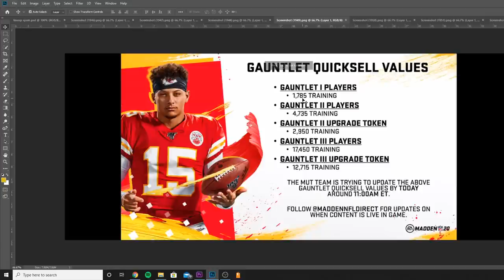INSANE MADDEN 20 UPDATE/NEWS! THIS WILL CHANGE MADDEN 20! EXTRA 4TH ABILITY SLOT!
mut 20
 ULTIMATE TEAM
poodle

madden 20